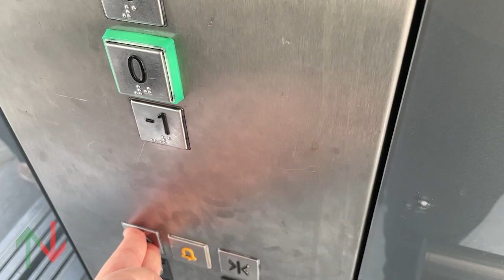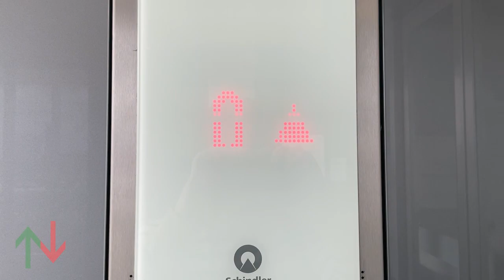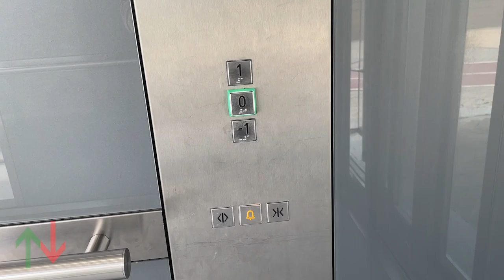[RT] 2019 Schindler 5500 MRL traction elevator @ G Two, Rishon LeZion, Israel.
This thing is HUGE!

Unfortunately I couldn't film the doors closing because someone needed to use the elevator.

---Extension elevator near Stop Market---
Brand: Schindler
Type: MRL traction
Capacity:
Model: 5500
Fixtures: Linea 300